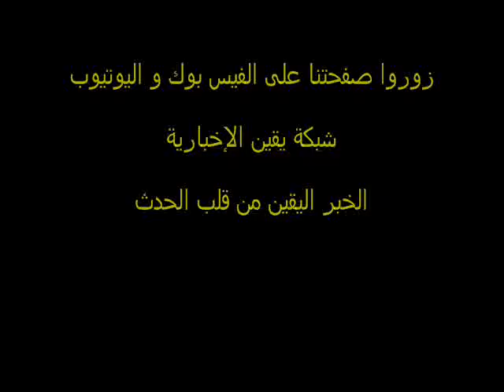حزب العمل ينظم المؤتمر الطارئ مع إفطار جماعى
نظم حزب العمل مؤتمر طارئ يوم الأحد 7 / 8 فى نقابة الصحفيين مع إفطار جماعى حضر فيه العديد من السياسيين